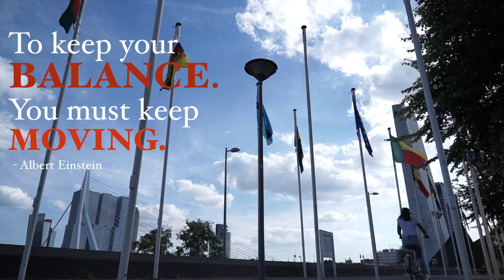Life is like riding a bicycle...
Short work life balance motivations throughout the week. Keeping your balance quote and motivational video...